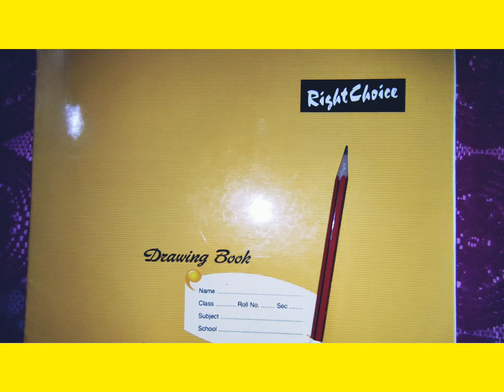Class v || How to draw a fruit basket